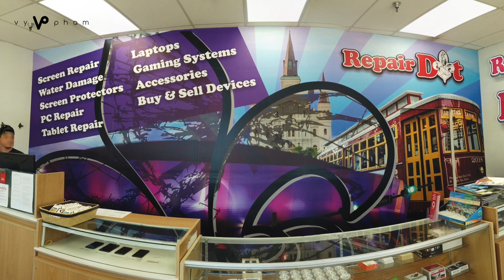Vy Pham | Time Lapse | Wallpaper Graphics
22'x10' Wall Wrap